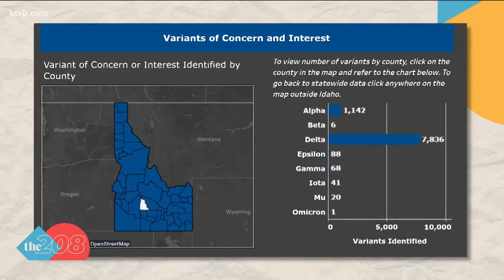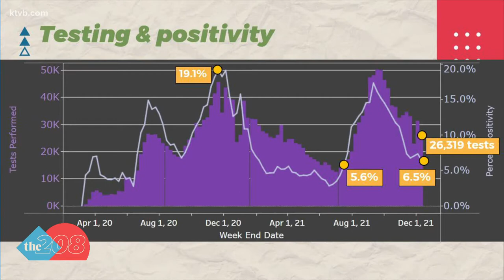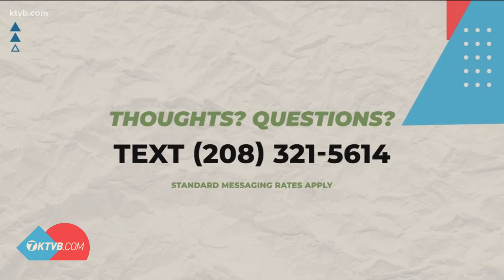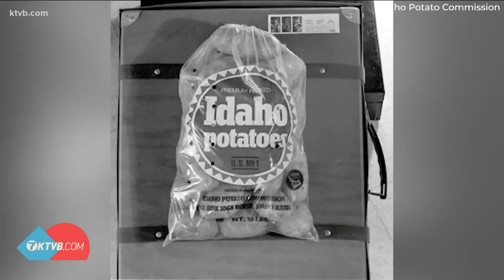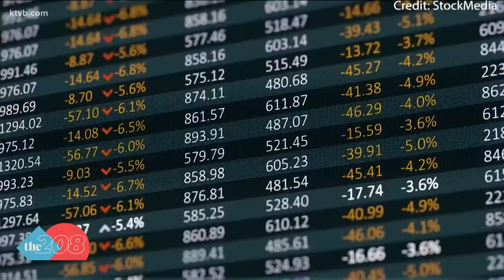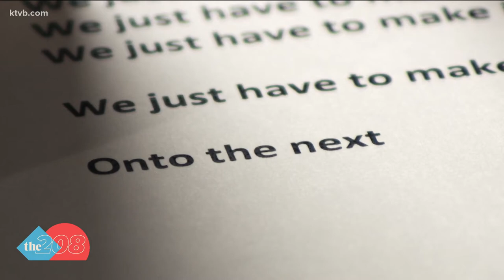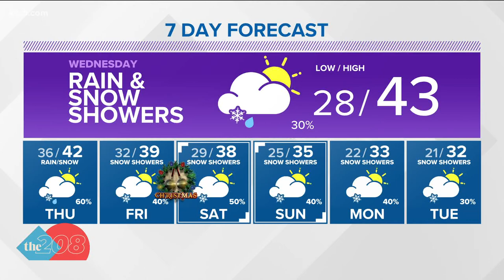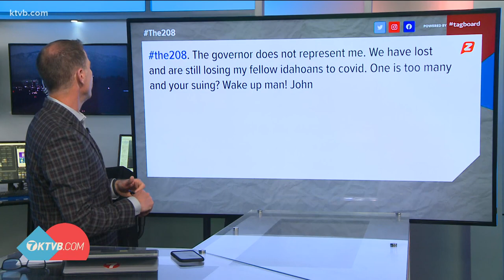The 208 for Tuesday, Dec. 21, 2021: Spuddy Buddy steals Potato Bowl show; Joe's 208 lookback at 2021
Also, evaluating Idaho's lone Omicron variant case; Boise's oddly unique collection of holiday decorations.